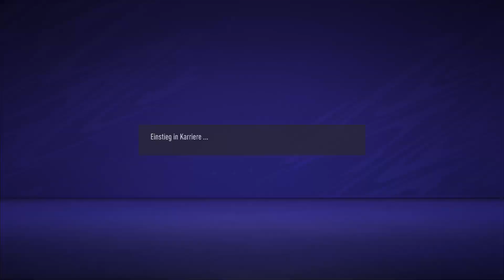Wir suchen DenClub ein Tag für die "Geschichtsbücher" !